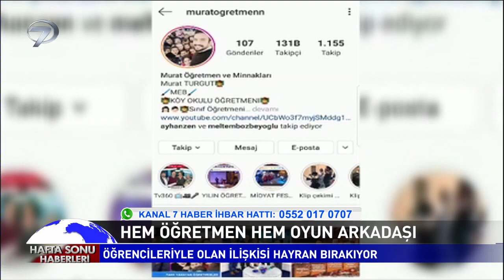Böyle Öğretmen Görülmedi / Hem Arkadaş Hem de Murat Öğretmen :)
Yeni videolarımız çok yakında sizlerle olacak. Ailemize siz de katılın :)

Teşekkürler Kanal7